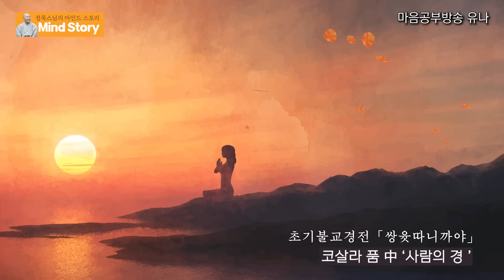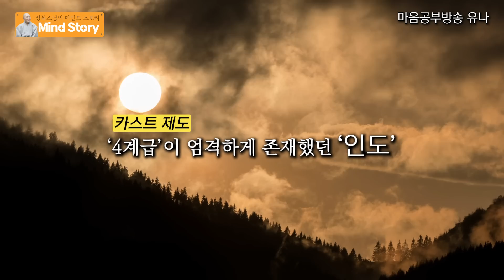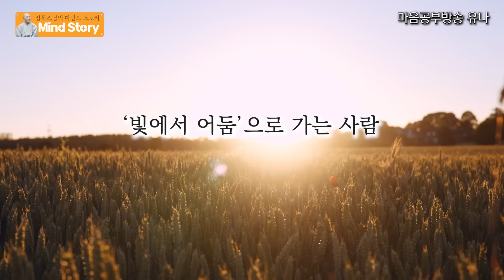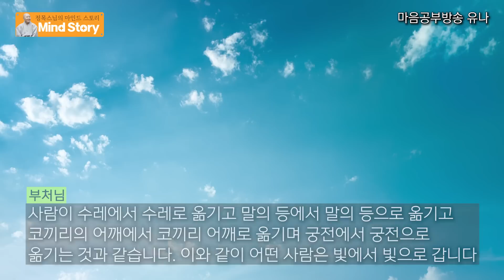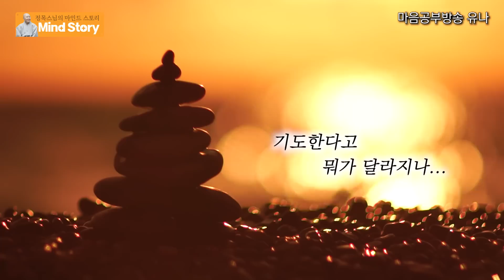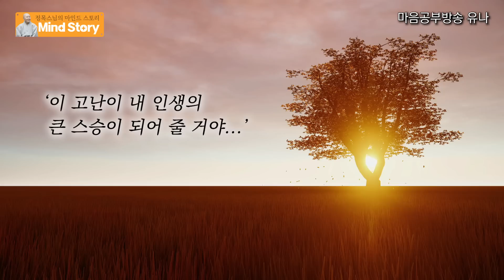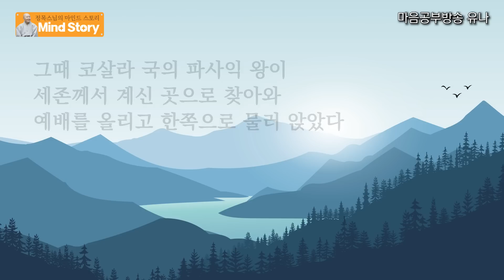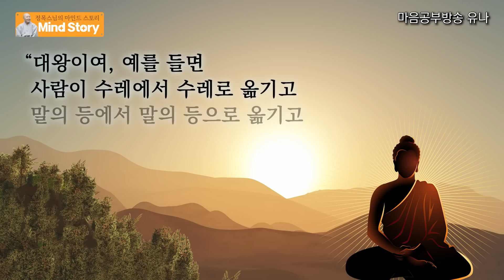[마인드스토리] 초기불교경전 쌍윳따니까야 해설 마지막편 / 절망을 희망으로 바꾸는 사람은 어떻게 다른가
부처님의 생생한 원음으로 듣는
초기불교경전 [쌍윳따니까야]를
정목스님의 친절한 해설로 만나는 시간입니다

오늘은 쌍윳따니까야 마지막 편을 낭송해 드리겠습니다
이번 영상에서는  '코살라 품' 중에서
「사람의 경」을 들려드립니다

'인생에 있어서 최고의 스승은 고난이다'

이번 경전을 통해
어두운 환경 속에서도 슬픔에 잠식되지 않고
어떻게 더 나은 길을 찾아갈 수 있을지...
부처님의 지혜로운 가르침을
배우는 한 주 되시길 바랍니다

그동안 초기불교경전에
많은 사랑을 주셔서 감사합니다
쌍윳따니까야의 한 말씀 한 말씀이
여러분의 삶에 작은 도움이 되길 진심으로 바랍니다

1.계좌후원 : 신한은행 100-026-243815(대한불교 조계종 선다암)
4.카카오채널 : '유나방송'을 검색하세요